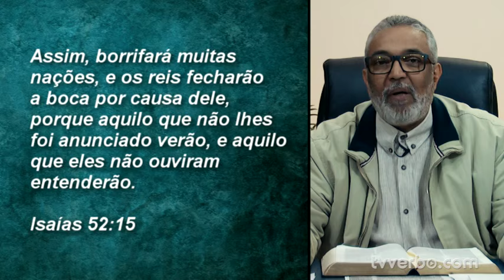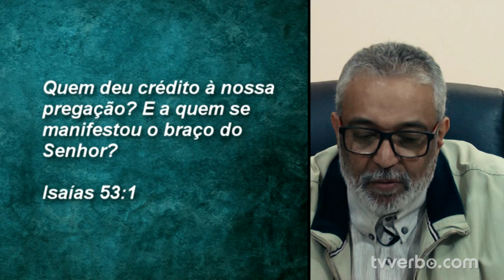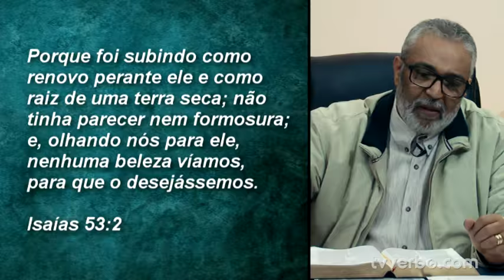Pastor Araújo - Depressão - Parte 23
Credits to: Beachfront Alan Brock HDR Skies (hdrskies.com) orangeHD Stopped Clock Stock ingianf Emeric's Timelapse Morten Rustad Taillefer production BBC Planet Earth